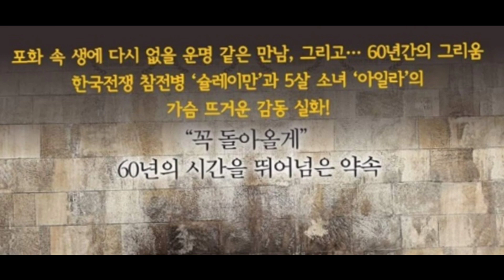혈맹 튀르키예 대지진 참사 돕기. '감동의 실화영화 ' '아일라'를 3월24일(금)오후6시 부산 사하구 소재 CGB하단점에서 상영. K-classic News 오형석 기자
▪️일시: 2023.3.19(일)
▪️장소: cgb하단점

형제의 나라 튀르키예 대지진 참사를 도와주는 '감동의 실화영화 ' '아일라'를 3월24일(금)오후 6시  부산 사하구 소재 CGB하단점에서

튀르키예 출신 6•25 참전용사의 실화영화 '아일라' 를 상영하고

튀르키예 국민을 위한 구호 물품 및 기금을 모으는 시네마 콘서트를 개최합니다.

여기에는 부산 락스퍼 국제영화제 조직위원회 위원장 조금세, 이장호 감독, 주연 이경진 배우 SBS취재단 등 주요 인사들이 참석합니다

ㅡ광고ㅡ
포화 속 생에 다시 없을 운명 같은 만남,
 그리고・・・ 60년간의 그리움

한국전쟁 참전병 '슐레이만'과 5살 소녀 '아일라'의
가슴 뜨거운 감동 실화!

"꼭 돌아올게"

60년의 시간을 뛰어넘은 약속

And woode Inv
기적의 아일라
감성 이스마일하루 잔이 감독 MUSTAFA USLU PENS
BENE 010
Ziraat Bankas
혈맹 튀르키예의 참사를 도와주세요. News

K classic news 오형석 기자

피로서 맺은 튀르키예 , 대지진 참사를 도와주세요,

감동의 실화 영화 '아일 라' 부산서 상영회 개최 합니다.

형제의 나라 튀르키예가 대지진의 참사로 비통에 잠겨 있는 가운데 부산 락스퍼 국제영화제 조직위원회 조금세 위원장은 오는 3월
24일 부산 사하구소재 CGV 하단 점에서 튀르키예 출신 6 2 5 참전용사의 실화 영화 '아일라' 를 상영하고 튀르키예 국민을 위한 구호 물품 및 기금을 모으는 시네마 콘서트 를 개최한다고 밝혔습니다.

여기에는 거장 이장호 감독, 주연 이경진 배우 ,SBS취재단 등 주요 인사들이 참석합니다.

실화를 바탕으로 제작된 영화 '아일라' 는 6 2 5의 비극을 기억하는 감동 실화를 바탕으로 한 영화 입니다.

6 2 5 전쟁에 참전한 튀르키예 군 슐레이 만 하사와 전쟁고아 한국인 소녀 아일라와 의 만남과 이별, 그리고 60 년 후 ,서울에서 이뤄진 감동의 재회 를 담았습니다.

튀르키예에서 지난 2016년 개봉된
영화 '아일라' 는 520만명의 튀르키예 관객을 동원 했습니다. 2017년에는 오스카상 외국어 영화상 부문에 터 키 영화 출품작으로 노미네이트 되기도 했습니다. 같은해 국내 개봉도 이뤄졌었습니다.

특히 이번 상영회는 한국전쟁 당시 피난민이 가장 많았던 지역이자 현재는 UN참전용사 묘지가 위치한 부산에서 개최돼어 더욱 의미 있는 행사가 될 예정입니다.

부산락스퍼 조직위원회는 영화 '아일라' 를 통해 우리의 아픈 역사를 되돌아보고 이를 통해 혈맹으로 맺어진 튀르키예의 국민에게 희망을 전달하는 뜻깊은 행사에 부산시민 들의 많은 참여를 바란다고 전했습니다.

한편, 지난해 부산에서 처음으로 열 린 국제영화제 '제1회 부산락스퍼
국제영화제' 는 5300여 명의 관람객 이 참여하며 성황리에 막을 내린 바 있습니다.